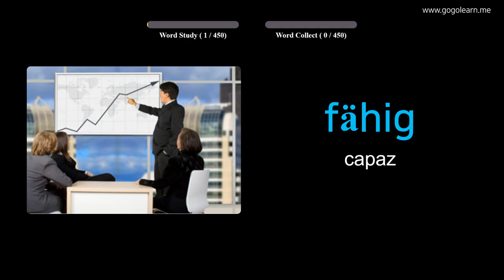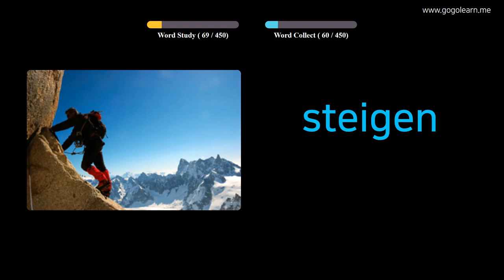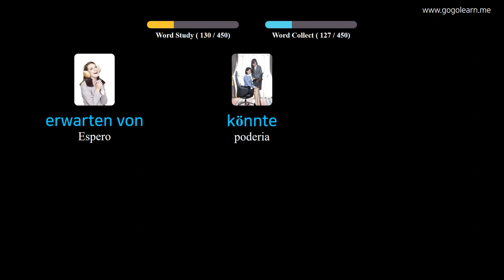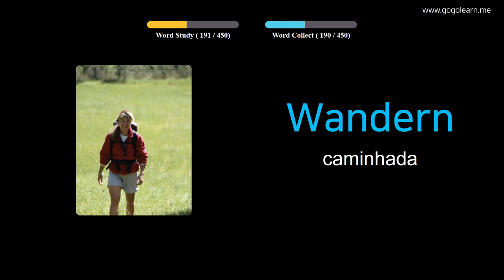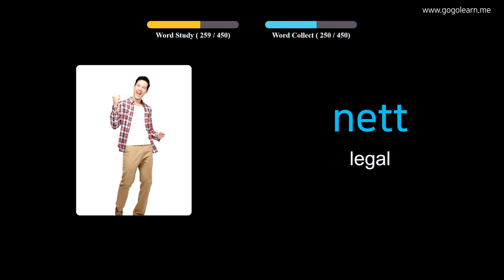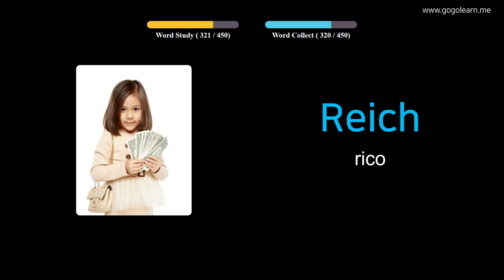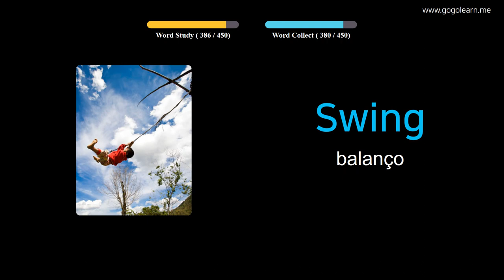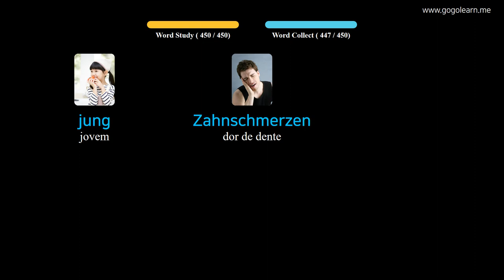Aprendendo Alemão Através De Fotos |Vocabulário Alemão Escola Primária | Golearn